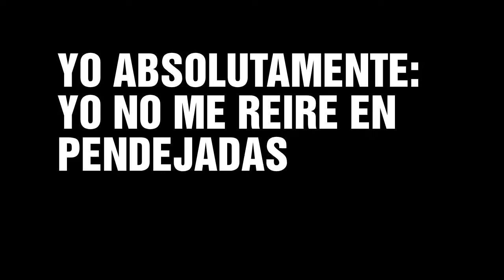Yo Absolutamente: Yo No Me Reire En Pendejadas